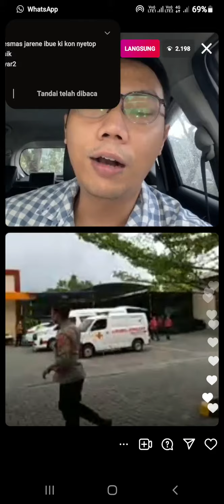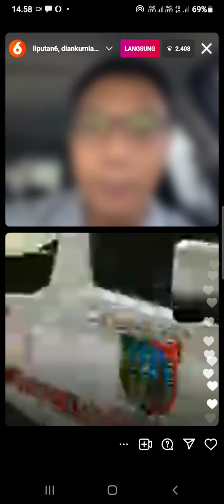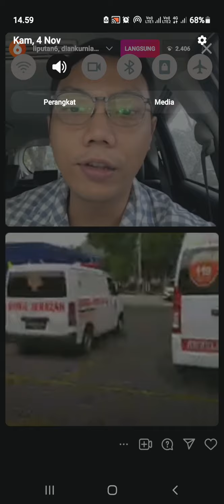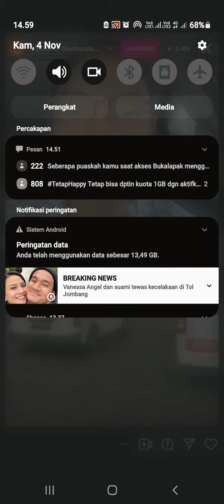INNALILAHIWAINALIHAROJIUN ARTIS VANESSA ANGEL & SUAMI MENINGGAL KECELAKAAN#kecelakaan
THANKYOU